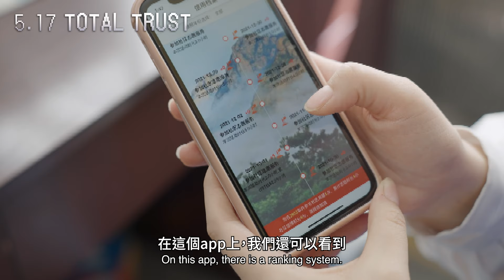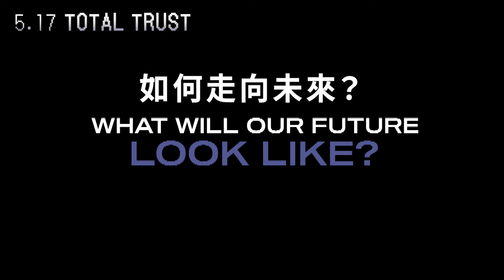5.17《Total Trust》台灣版預告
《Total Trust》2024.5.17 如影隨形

上映戲院：
台北｜長春國賓影城、喜樂時代影城南港店
桃園｜SBC星橋國際影城
台中｜豐原in89豪華影城
高雄｜喜樂時代影城高雄總圖店、in89駁二電影院、MLD台鋁影城

★ 艾美獎提名導演 張嘉玲最新力作
★ 紐約紀錄片影展 國際競賽單元評審團大獎
★ 加拿大國際紀錄片影展 正式入選
★ 哥本哈根國際紀錄片影展 主競賽單元正式入選

「洞察透徹」— Modern Times Review
「迫在眉睫，扣人心弦」— Cineuropa

【 深入全球最大監視系統　揭開智能時代驚人真相 】

　　過去二十年來，中國持續利用智能科技打造大數據下的嶄新世界，大疫時代更助長此發展。從架設數億台的天網系統，再到推廣全境的社區網格、積極實施的社會信用體系，逐步強化穩定的社會環境。本片近距離採訪三起人權爭議事件，鏡頭跟隨維權律師及其妻兒、獨立記者，一窺高科技時代，一種模糊但迅速蔓延的疾病。

▋加入LINE@ & IG，獲得更多最新電影資訊
LINE@：goo.gl/FUom44